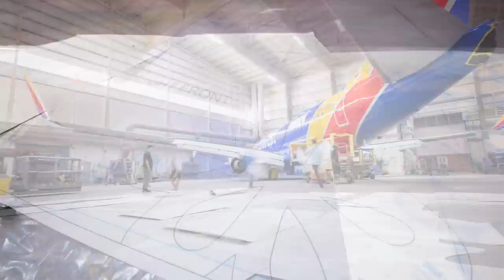Weekly Aviation News Roundup - 777X | RR & Emirates Fued | FlyBe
This is officially my first video after coming back from vacation. Gosh, I've missed so much. To kick things off, in this video we'll go over the main news which has been talked about in the first 10 days of December. Share your opinion and thoughts!

CREDITS:
Images - Google Images

Navgeek Aviation